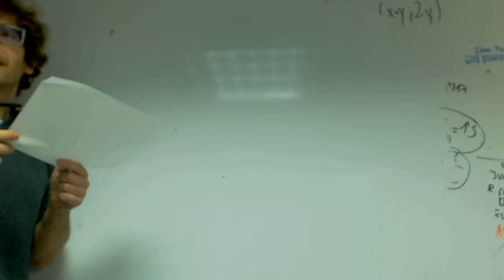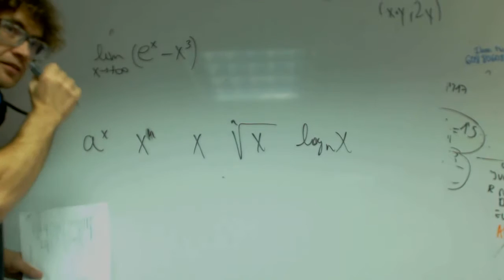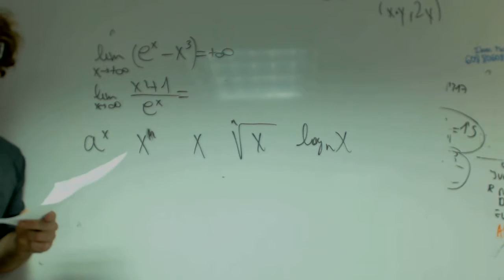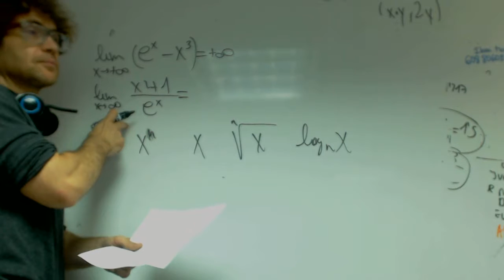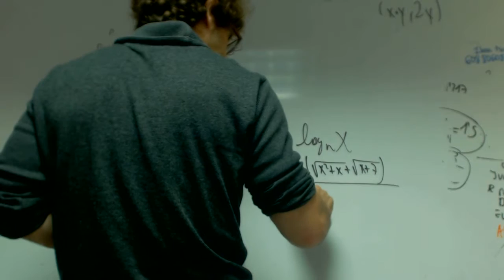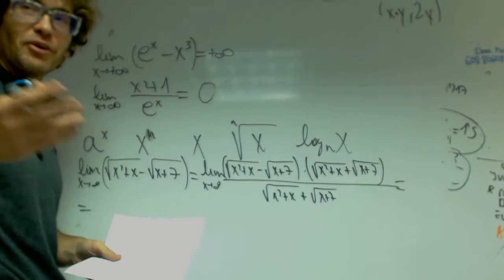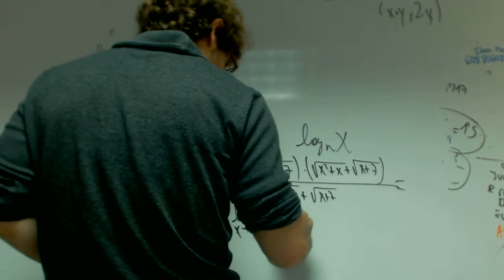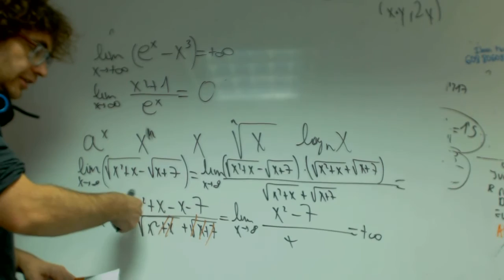Limites con raices Matematicas 1 Bachillerato Academia Usero Estepona